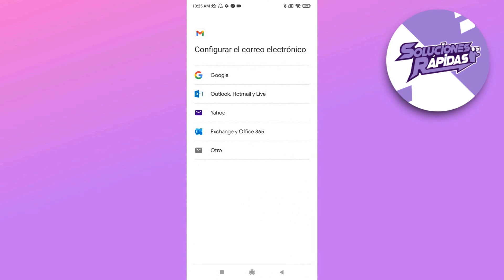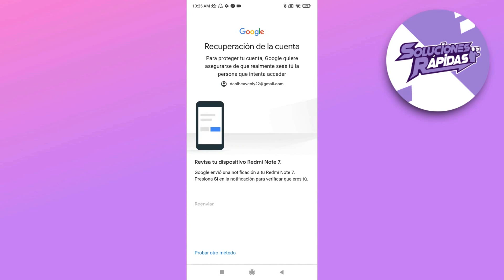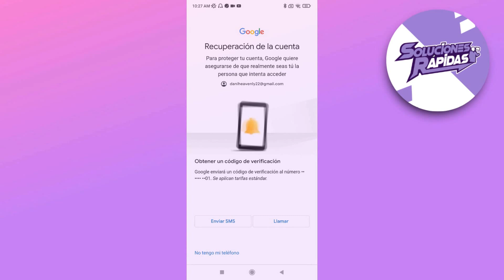Cómo Recuperar la Cuenta de Google Sin Telefono?